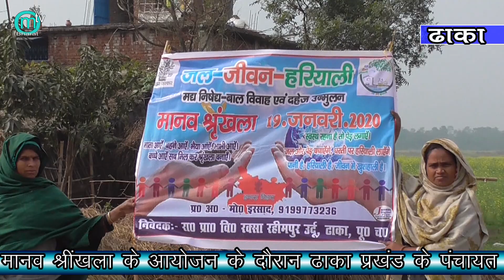ढाका में मानव श्रृंखला के आयोजन में स्कूल कर्मी के साथ नेता व्यापारी भी हुए शामिल OM TV BHARAT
Hi,
I am Doucumentry film maker Your welcome on OMTV Bharat My YouTube Channel.

ढाका में आज मनवा श्रृंखला के आयोजन के द्वारान बीजेपी ,हम,ज द यु , और अन्य पार्टी के नेताओं  साथ निजी स्कूल साइंस टुटोरिअल के प्रिंसिपल विकाश गौरव ने भी भाग लिया।
About My Channe
Mere channel ka udeshya hai ki mai entertainment ke sath -sath Sabhi ko local culture living ko bhi bataun or technical jankari v share karun.